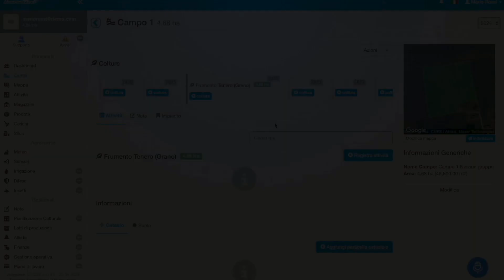Landini Farm - Creazione Campi